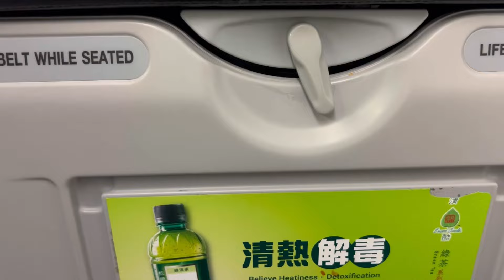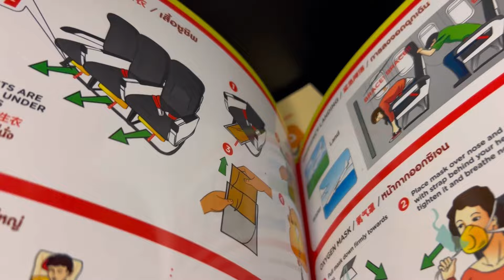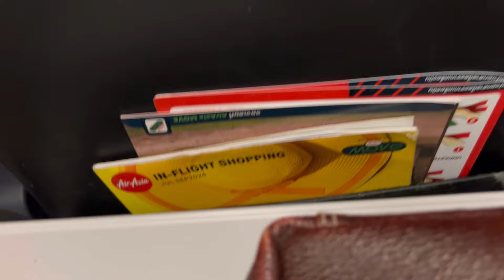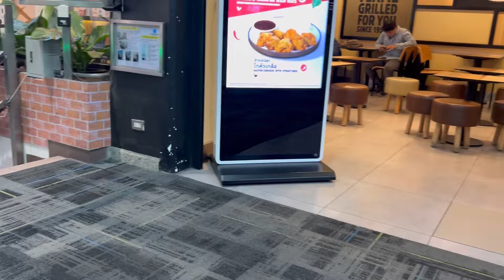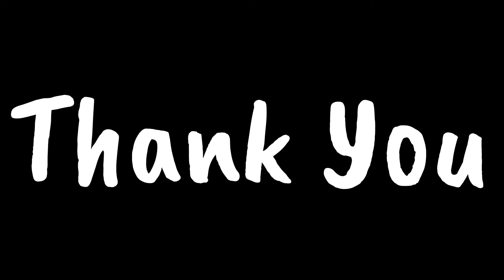ইউটিউবে এসে প্রথম বিদেশ ভ্রমণ KOLKATA TO BANGKOK❤️BYE BYE KOLKATA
"Join me💕RS Family On My Journey as a housewife and homemaker!

Conclusion: Life is full of ups and downs, but love and family make every moment worth cherishing. Thanks for joining me on this journey!

Facebook ~ Sammi Akter
Facebook Page ~ RS Family
Instagram ~ R S Family (rsfamily786)